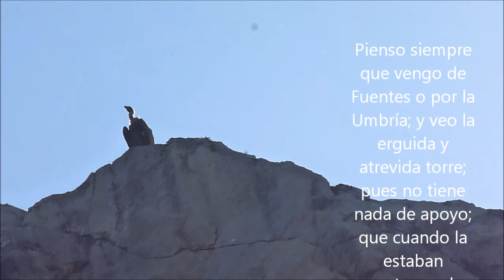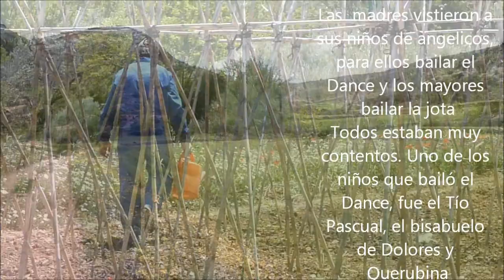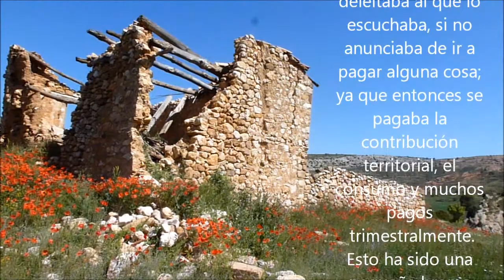MANUELA Y SUS VIEJAS NARRACIONES